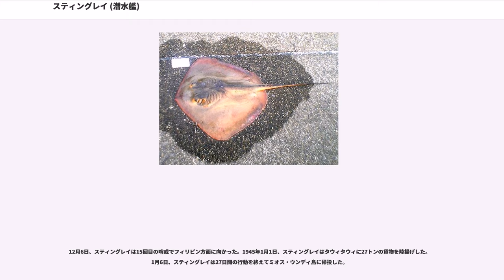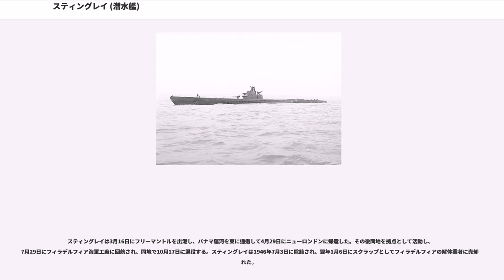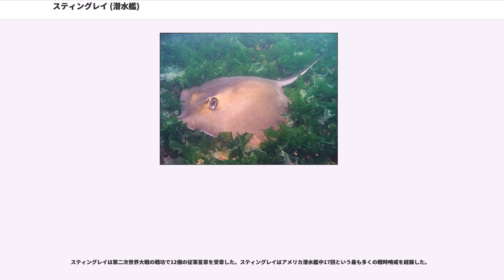スティングレイ (潜水艦)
スティングレイ (USS Stingray, SS-186) は、アメリカ海軍の潜水艦。サーモン級潜水艦の一隻。艦名はアカエイ科を主として、尾の付け根に太い毒棘を持つトビエイ目のエイに因んで命名された。その名を持つ艦としては2隻目。

スティングレイは1936年10月1日にメイン州キタリーのポーツマス海軍造船所で起工した。1937年10月6日に卓越した潜水艦勤務の経歴を持つリドリー・マクリーン少将の未亡人によって命名、進水し、1938年3月15日に艦長レオン・N・ブレア少佐の指揮下就役する。

ニューイングランドおよびカリブ海での整調後、スティングレイは1939年1月14日にポーツマス海軍造船所に入渠、改修および艤装が行われた。作業完了後カリブ海海域への巡航に出発し、コネチカット州ニューロンドンに停泊後4月20日にパナマ運河を通過、5月11日にカリフォルニア州サンディエゴに到着した。同地で第6潜水戦隊に加わり訓練および艦隊演習に従事する。1940年4月1日に出航、ハワイ海域での艦隊演習に向かい、その後ヴァレーホのメア・アイランド海軍造船所でオーバーホールを受ける。作業が完了すると再びハワイへ戻り作戦活動に従事、1941年10月23日にフィリピンのカヴィテでに加わる。12月7日の日本軍による真珠湾攻撃時、スティングレイはレイモンド・S・ランブ少佐（アナポリス1926年組）の指揮下でマニラに停泊していた。

12月11日、スティングレイは最初の哨戒でルソン島西部に向かった。リンガエン湾を哨戒し、スティングレイは日本軍の侵攻を目撃するが、弾薬等の不足により攻撃を行うことはできなかった。12月24日、スティングレイは13日間の行動を終えてマニラに帰投。この頃、マニラは陥落を目前にしていたが、スティングレイは簡単な修理をしてもらえた。艦長がレイモンド・J・ムーア少佐（アナポリス1927年組）に代わった。

12月30日、スティングレイは2回目の哨戒で海南島およびインドシナ半島方面に向かった。1942年1月10日、スティングレイはのサマ湾で病院船はるぴん丸（日本海汽船、5,167トン）を撃沈。これがスティングレイの戦争における最初の戦果であった。はるぴん丸は病院船とは言うものの、実際にはジュネーブ条約規定の装備をしていなかった。その後、2月8日までを哨戒したが、敵との接触はなかった。2月12日、スティングレイは44日間の行動を終えてジャワ島のスラバヤに帰投した。日本軍はオランダ軍基地に圧力をかけ続けていたため、スティングレイはすぐにフリーマントルへ向けて航行、3月3日に到着した。

3月16日、スティングレイは3回目の哨戒でジャワ海およびセレベス海方面に向かった。この哨戒で観測して攻撃した唯一の価値ある目標は、3月27日から28日にかけてセレベス島マカッサル沖で発見した天霧型駆逐艦あるいは時雨型駆逐艦であった。スティングレイは4本の魚雷を発射したものの、全弾が外れた。5月2日、スティングレイは48日間の行動を終えてフリーマントルに帰投した。

5月27日、スティングレイは4回目の哨戒でフィリピン方面に向かった。スティングレイはまずダバオ湾を哨戒し、次いでサンベルナルジノ海峡方面を哨戒した後、針路をマリアナ諸島方面に向けた。6月28日夕刻、スティングレイはの地点で、護衛艦を従えた2隻の船を観測し、直ちに射程距離に接近した。最初の船に向かって4本の魚雷を発射。魚雷は特設砲艦西京丸（日之出汽船、1,291トン）に命中し、これを撃沈した。その後もグアムの周囲で哨戒を継続した。7月15日、スティングレイは50日間の行動を終えて真珠湾に帰投した。この後実施された改装で、スティングレイは2基の外部魚雷発射管が、艦前方の甲板より下の位置に装着された。これにより、艦首方向の魚雷射線数を、理想とされた6つにすることが出来た。

10月26日、スティングレイは5回目の哨戒でソロモン諸島方面に向かった。ブーゲンビル島近海で哨戒し、輸送船団や艦艇などを発見した。11月21日朝、スティングレイはショートランド近海で特設水上機母艦山陽丸（大阪商船、8,360トン）に魚雷を命中させて撃破した。12月20日、スティングレイは55日間の行動を終えて真珠湾に帰投。艦長がオーティス・J・アール少佐（アナポリス1930年組）に代わった。

1943年1月12日、スティングレイは6回目の哨戒でマーシャル諸島、トラック諸島方面に向かった。しかし、この哨戒でも接触の機会はあれど、攻撃...